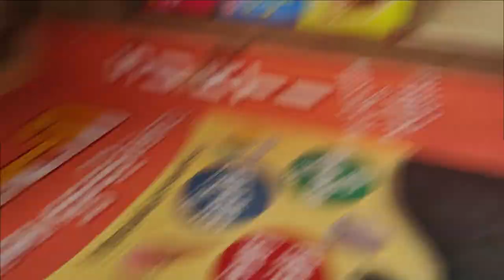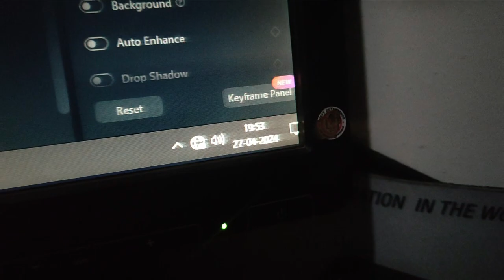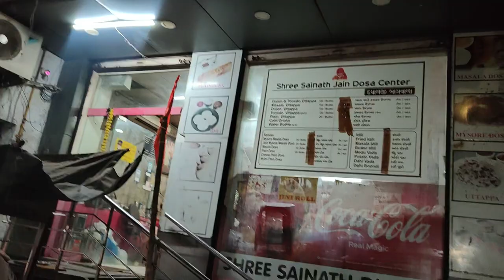Aban Inaya Gaye Game Zone Me Or Aaj Leg Day ☹😍 V-(87/1000)